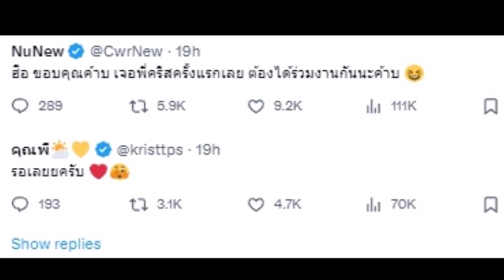กรี๊ด! พระเอกฮอต อดใจไม่ไหว ประกาศขออยู่ในสถานะนี้ของ ''นุนิว''